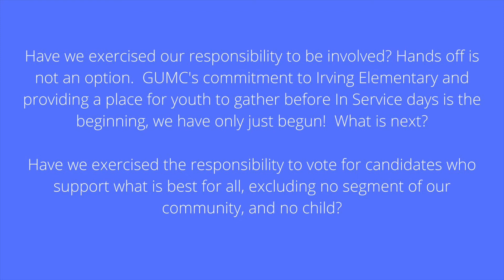Tough Questions #7 JUL-10-22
Ret Bishop Bruce Blake leads us on the next episode of "tough questions."